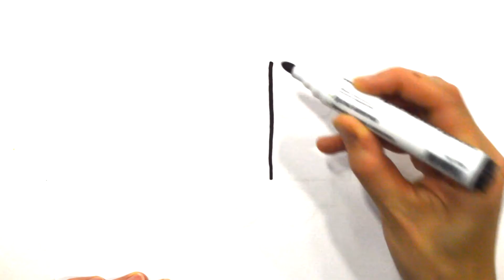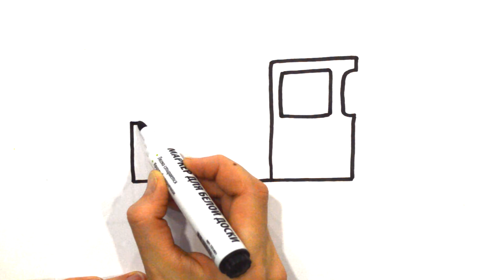STEAM CARRIER. How to draw a steam locomotive.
Let's learn how to draw a little train. Repeat everything exactly as I draw, and you will definitely succeed in drawing! Success))